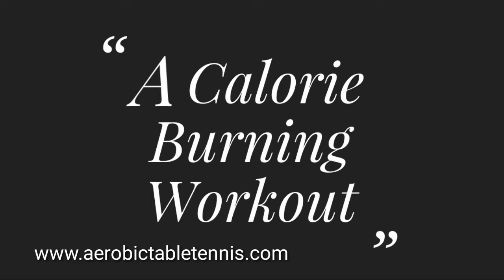Aerobic Table Tennis A Calorie Burning Workout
Aeronic Table Tennis.